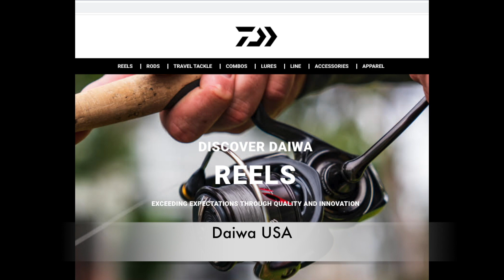Beach report 121021 Corpus Christi Texas USA